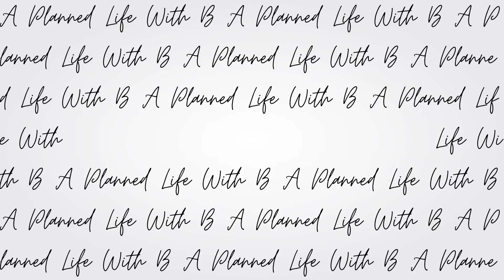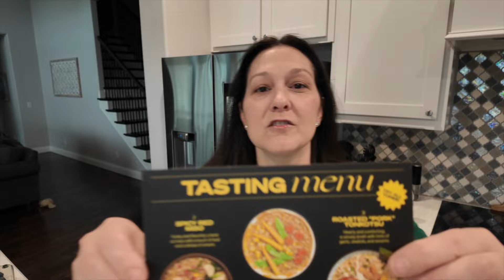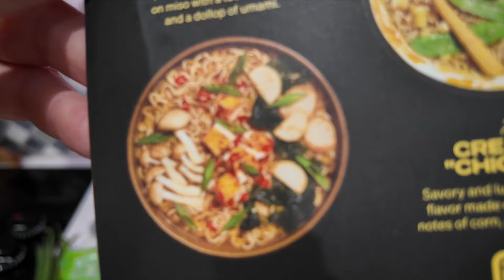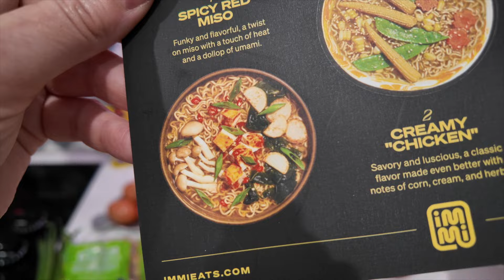Is there such a thing as "healthy" ramen? YES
Today I share my full day of eating on weight watchers, which included basic packaged ramen I spruced up. But don't worry I didn't blow my points because this ramen is was healthier than the traditional packaged stuff.  All the meals are realistic and healthy meal ideas for busy people, and you don't need to be on a diet to enjoy them! Be sure to follow to see more meal ideas!

Y YHY Slow Feeder Bowl
Dowan on amazon